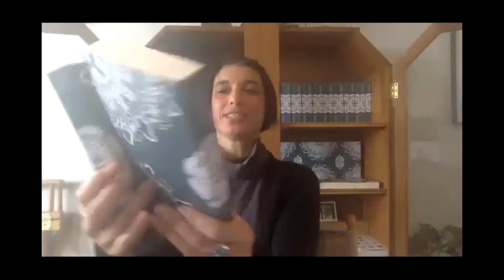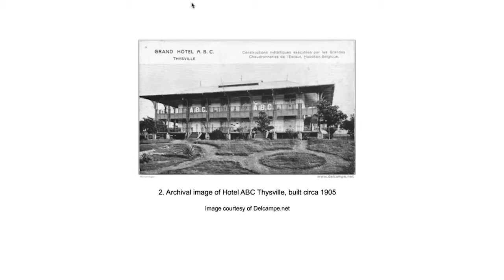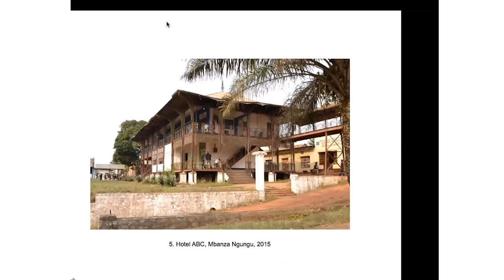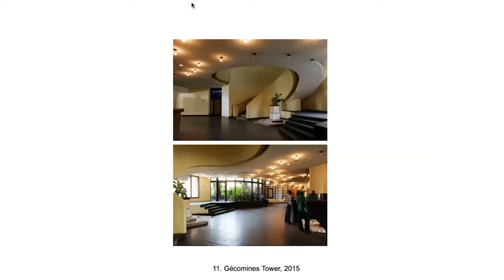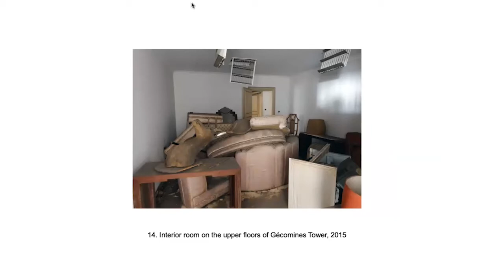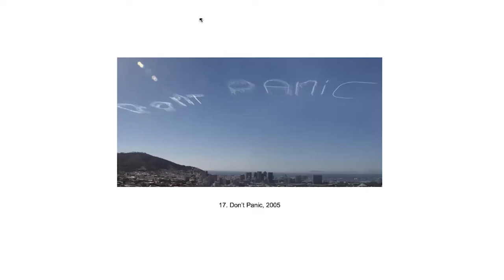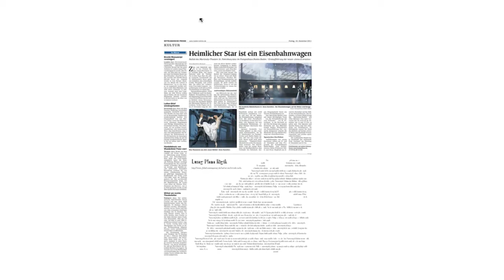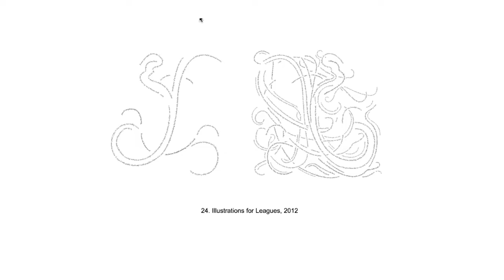AHT at the GSA, 28.04.2020: Words as Objects - presented by Ruth Sacks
Words as Objects
Speaker: Ruth Sacks
Presented on: 28 April 2020

Ruth Sacks (b. 1977, Port Elizabeth) is a South African visual artist and academic who lives in Johannesburg. She is currently a postdoctoral researcher in the South African Research Chair Initiative (SARChI) for Social Change at Fort Hare University. Sacks holds a PhD (Arts) from the University of the Witwatersrand where she was a fellow at the Wits Institute for Social and Economic Research (WiSER).Congo Style: From Art Nouveau to African Independence (Michigan Press and Wits University Press), the artist's first academic book, is forthcoming. In her creative practice, Sacks has exhibited widely both locally and internationally, at venues that include M KHA (2018), ZKM (2011), Performa ‘09 (produced by the Museum for African Art in New York, 2009) and the African Pavilion at the Venice Biennale (2007). Her primary medium is the artist book, the most recent being Twenty Thousand Leagues Under Seas (2013).